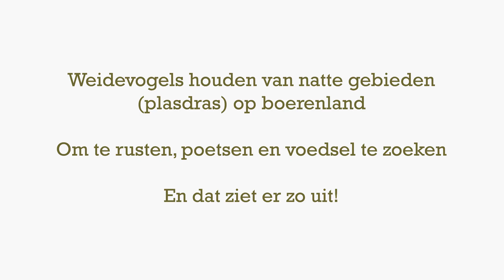Compilatie van plasdrasgebieden in de Winsumermeeden en Onderdendam (februari 2021)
Natte gebieden op boerenland werken als een magneet voor weidevogels. In deze zogenaamde plasdras gebieden kunnen ze rusten en poetsen in het ondiepe water en vinden ze voedsel in de drassige randen. In de gebieden rond een plasdras gebied maaien de boeren na 15 juni zodat de jongen van de vogels in alle rust kunnen opgroeien. Steeds meer boeren van Collectief Groningen West maken delen van hun land nat. Benieuwd hoe dat er uit ziet? Bekijk dan deze compilatie van een minuut met enkele plasdras gebieden in de Winsumermeeden en Onderdendam.